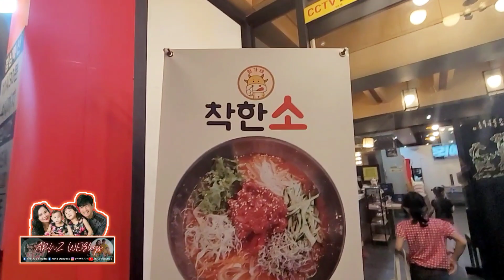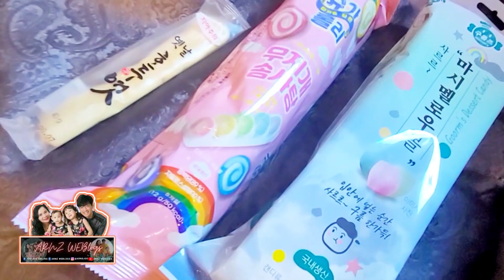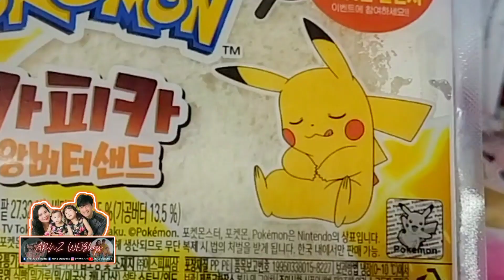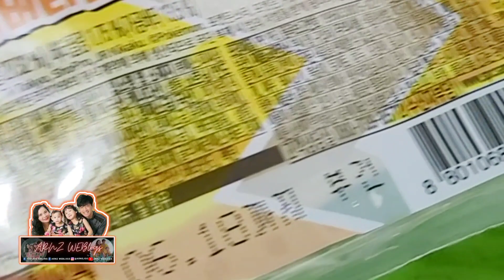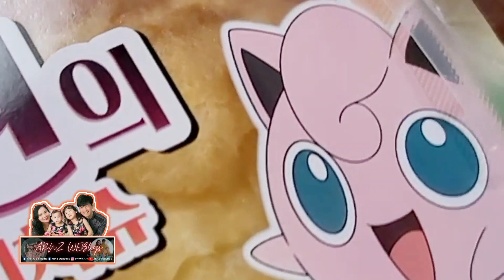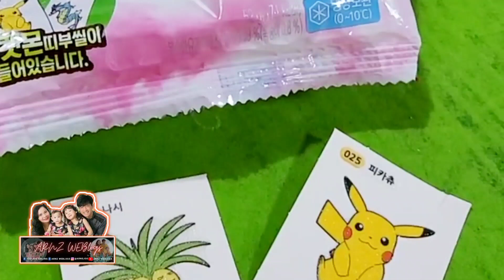OVER INDULGING IN EATING ON A WEEKEND (ㅋㅋㅋ) | ARNZ WEBlogs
Another weekend well-spent over a sumptuous beef night dindin at 착한소 restaurant. @ARNZWEBlogs